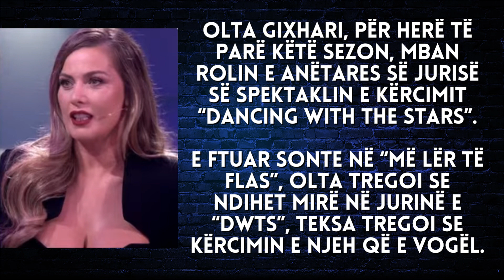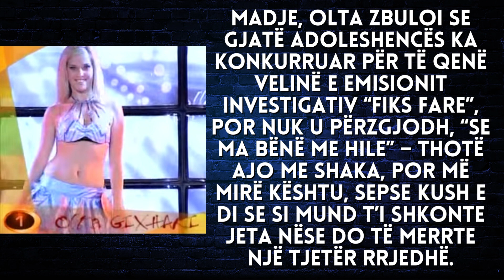Nuk do ta besoni si dukej Olta Gixhari kur konkurronte si velinë në “Fiks Fare” - 2023